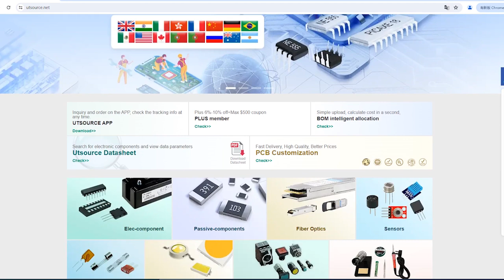NDUL03N150C electronic component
Manufacturer Part Number:NDUL03N150CG
Brand:On Semiconductor
DateCode:14+
Package / Case:TO-3PF
Category:Discrete Semiconductor
Vgs(th) (Max) @ Id:-
Vgs (Max):±30V
Technology:MOSFET (Metal Oxide)
Supplier Device Package:TO-3P(L)
Series:-
Rds On (Max) @ Id, Vgs:10.5 Ohm @ 1.25A, 10V
Power Dissipation (Max):3W (Ta), 50W (Tc)
Other Names:NDUL03N150CGOS
Operating Temperature:150°C (TJ)
Mounting Type:Through Hole
Moisture Sensitivity Level (MSL):1 (Unlimited)
Manufacturer Standard Lead Time:6 Weeks
Lead Free Status / RoHS Status:Lead free / RoHS Compliant
Input Capacitance (Ciss) (Max) @ Vds:650pF @ 30V
Gate Charge (Qg) (Max) @ Vgs:34nC @ 10V
FET Type:N-Channel
FET Feature:-
Drive Voltage (Max Rds On, Min Rds On):10V
Drain to Source Voltage (Vdss):1500V
Detailed Description:N-Channel 1500V 2.5A (Ta) 3W (Ta), 50W (Tc) Through Hole TO-3P(L)
Current - Continuous Drain (Id) @ 25°C:2.5A (Ta)